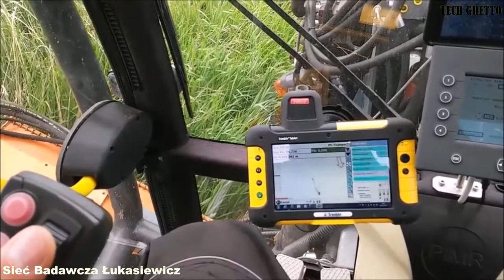Most Incredible Modern Ditch Cleaning Machines Technology Amazing Automatic Tractor Equipment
- Most Incredible Modern Ditch Cleaning Machines Technology
- Amazing Automatic Tractor Equipment

Hope you'll enjoy this assessment of Most Incredible Modern Ditch Cleaning Machines Technology & Amazing Automatic Tractor Equipment!

Below are the full lists of acknowledgment:

LOONBEDRIJF & KRAANVERHUUR KLAAS HAITSMA B.V.